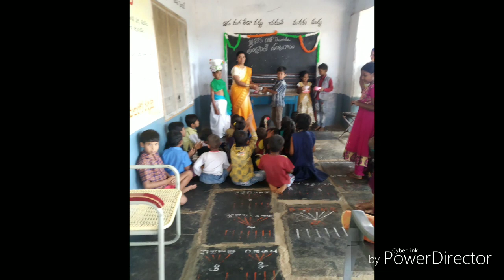Sankranthi Sambaralu 2020